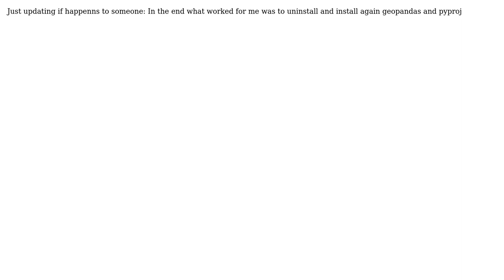GIS: GeoPandas has new warning and cannot read_file()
With thanks & praise to God, and with thanks to the many people who have made this project possible! | Content (except music & images) licensed under CC BY-SA | Music | Images & others | With thanks to user Reut user Kadir Sahbaz and the Stack Exchange Network Trademarks are property of their respective owners. You are responsible for your own actions.